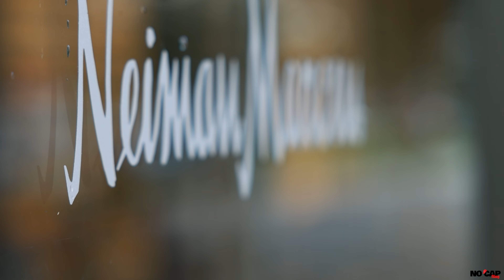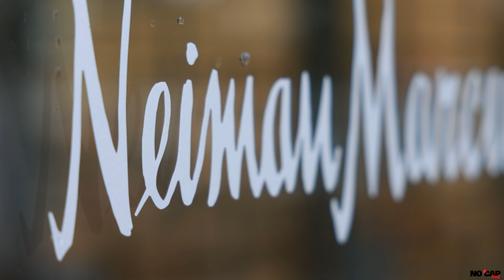Dominique Xavier - Circa ‘94 (Usain Boo Freestyle)